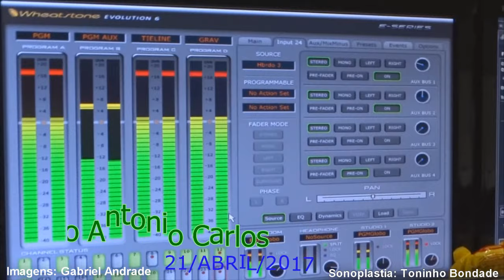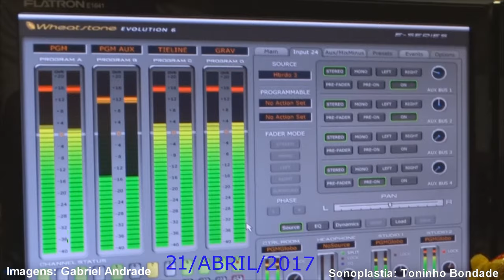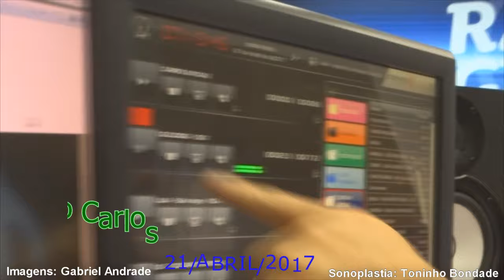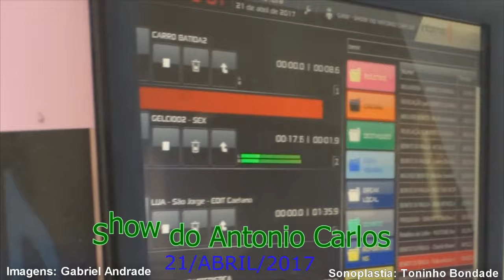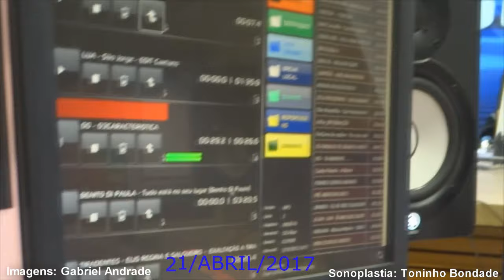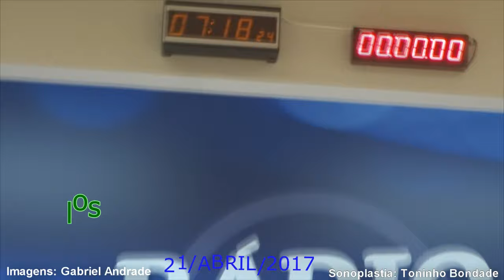OK SHOW DO ANTONIO CARLOS ok - SONOPLASTIA: TONINHO BONDADE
SHOW DO ANTONIO CARLOS 1995 - SONOPLASTIA TUNINHO MALVADEZA - Vídeo em 2012 com computador - Tuninho Malvadeza prêmio Escola de Rádio RJ
Sou o Antonio Marcos Pires " Tuninho Malvadeza", sonoplasta do programa Show do Antonio Carlos da Rádio Globo. Neste vídeo eu apareço fazendo a coisa que mais gosto que é trabalhar em rádio. Espero que você assista e entenda o que faz um sonoplasta de rádio. Peço também que compartilhe e divulgue este vídeo na internet para incentivar os futuros operadores de áudio, sonoplastas e amantes do rádio;